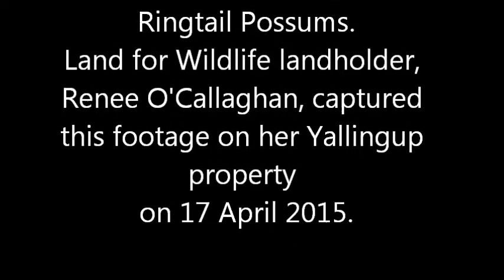Western Ringtail Possum using artificial water bowl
Footage taken at Yallingup property, 17 April 2015, and kindly provided by Land for Wildlife.